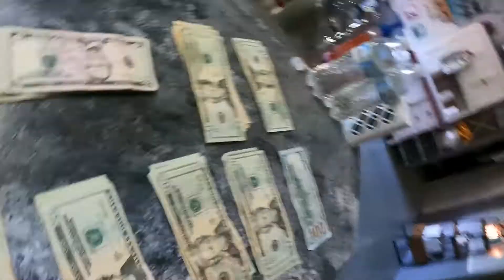Money Count for the Shriners Hospitals for Children Fundraiser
Sorry yall im not much of a pubic speaker.
  This video is a count of the money raised for Shriners Hospitals for Children. Thanks to everyone that showed up to compete and everyone that sponsored or donated.